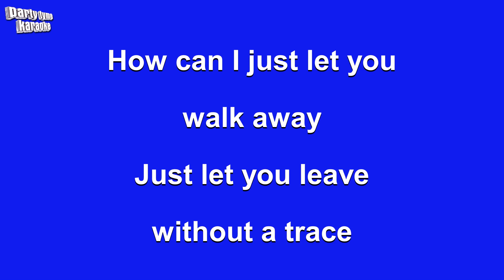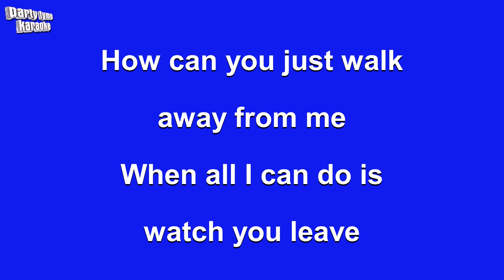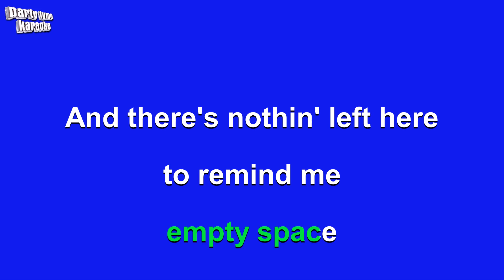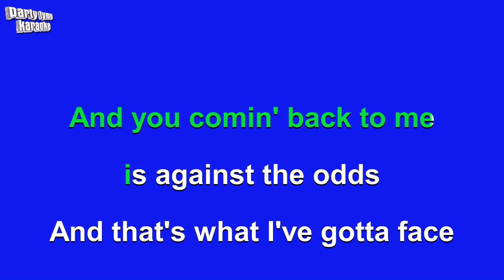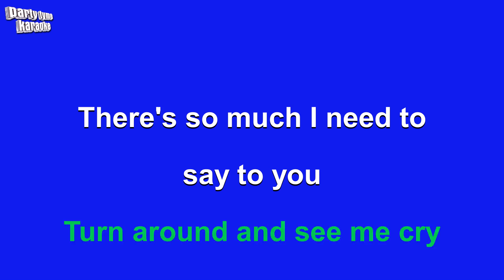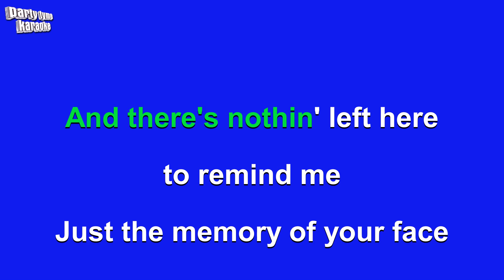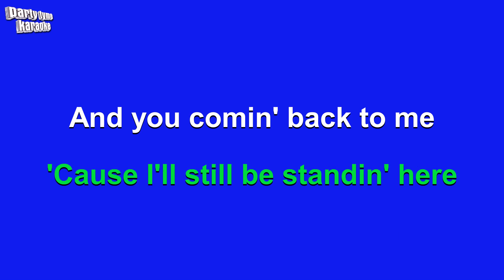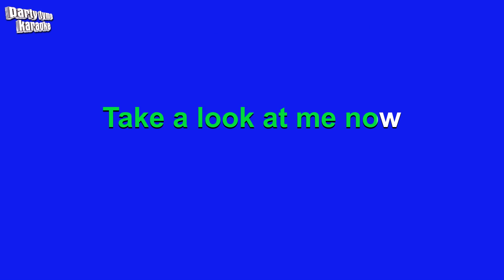Phil Collins - Against All Odds (Take A Look At Me Now) (Karaoke Version)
Karaoke sing-along version of 'Against All Odds (Take A Look At Me Now)'
made popular by Phil Collins,